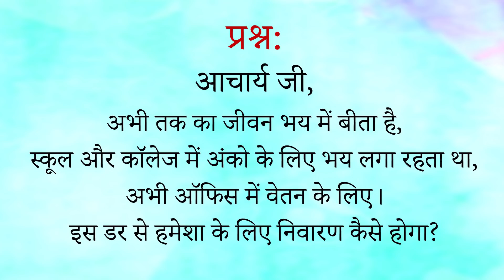पूरी ज़िन्दगी डर में बीत गई || आचार्य प्रशांत (2017)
संस्था से संपर्क हेतु इस फॉर्म को भरें:
या कॉल करें: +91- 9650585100/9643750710

वीडियो जानकारी: शब्दयोग सत्संग, 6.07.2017, ग्रेटर नॉएडा, उत्तर प्रदेश, भारत

प्रसंग:
~ डर से कैसे मुक्ति पाएँ?
~ निडरता कैसे प्राप्त करें?
~ क्या लक्ष्य बनाना गलत है?